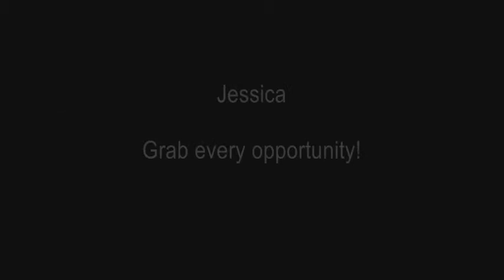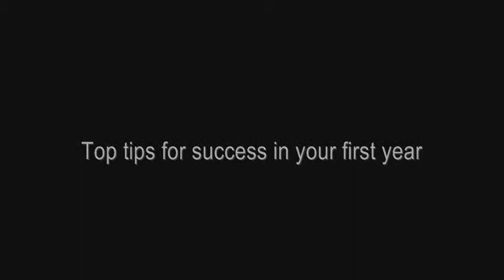VIDEO 6 Top tips for Dentistry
First year Dentistry students Jessica, Laura, Katherine, Emily and Tom give their top tips for your first week and first year of studying dentistry